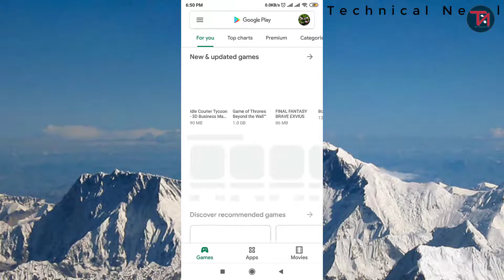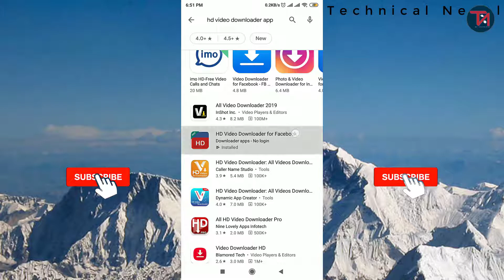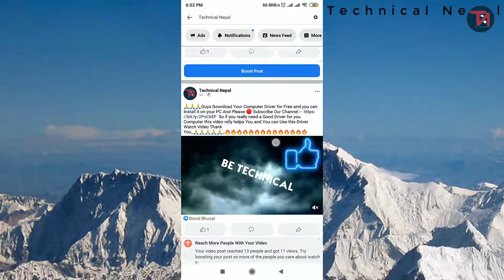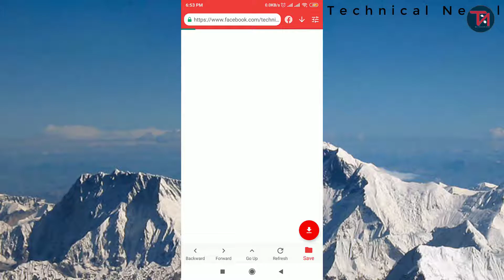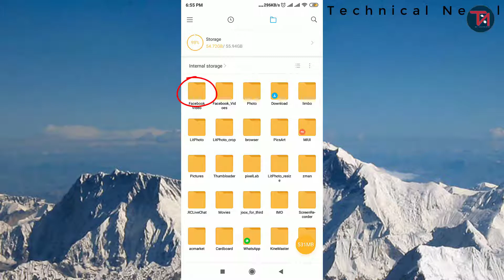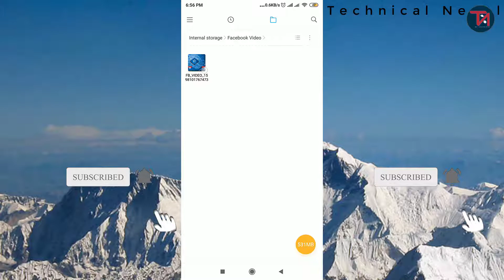How to download Facebook Video in Gallery In Nepali? Facebook HD Video Download 2020|Technical Nepal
Hi Friends this is Technical Nepal And Today we will download facebook video in Gallery in nepali language So if you want to download your facebook video Watch this video Lets get start

Friends in This video we will learnt
1) How to download Facebook video In gallery?
2) How to Save Facebook video in gallery in nepali?
3) How to Download HD video in Nepali?
4) how to download HD Video Downloader App?